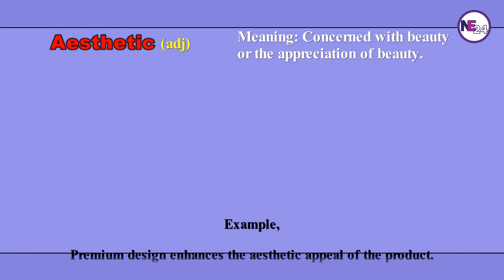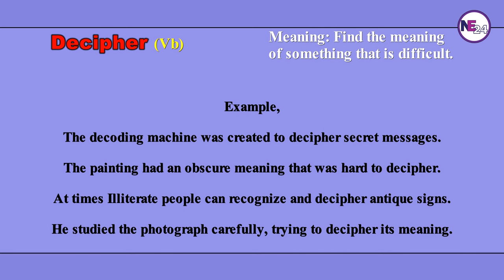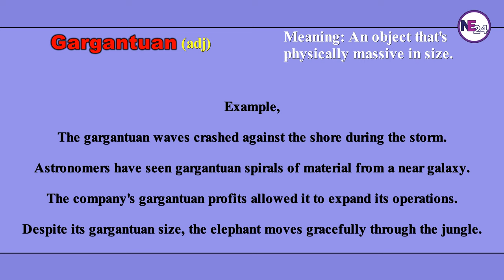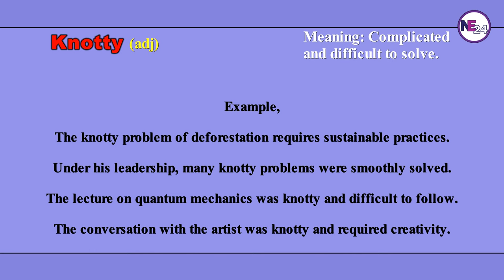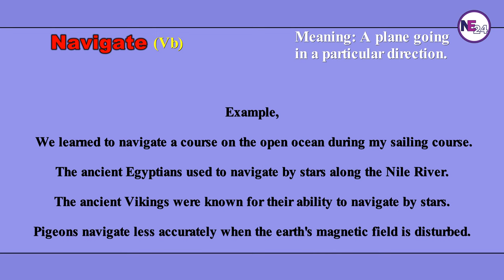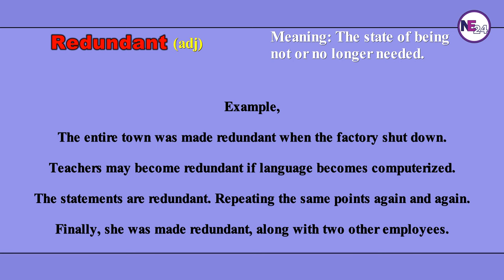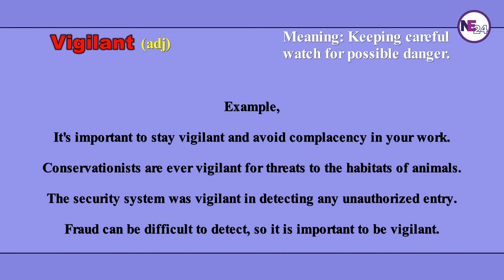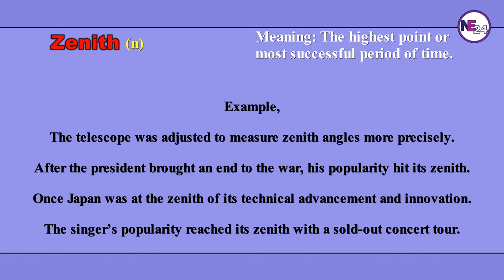Selected Vocabulary for IELTS Reading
In this video, you will learn the most commonly used selected advanced vocabulary for IELTS reading.
If you want to build up your advanced vocabulary skills for IELTS reading, these highly recommended vocabulary words will greatly help you.
Practicing this advanced vocabulary lesson for IELTS reading will stimulate your understanding level while developing your English proficiency.